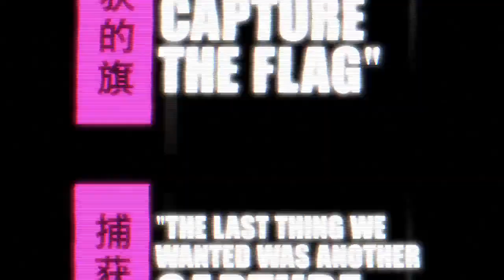Kane Lynch 2 Dog Days - Behind the Scenes #3